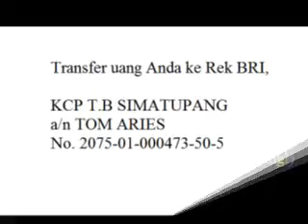garuda didadaku at senayan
Dimulai pada tanggal 1 mei 2013 sampai 31 Desember 2014
haruting.com mengubah tagline menjadi "Berjuang Bersama Individu Bukan Dengan Badan"
akan menjadi "allien support" bagi salah satu partai dan salah seorang
calon Presiden Republik Indonesia pada periode 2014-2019.

Kami telah memutuskan untuk menjadi "allien support" bagi partai Gerindra (Gerakan Indonesia Raya)
dan "allien support" bagi Prabowo Subianto pada periode 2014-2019.

Amat besar keinginan kami agar NKRI sesuai dengan cita-cita awal dalam perjuangannya.
Dengan tidak menghilangkan Presiden yang terdahulu, Dan mengharapkan kedepannya haruting.com bisa menjadi sebuah media
bagi perjuangan kelompok egois dan idealis yang ada di dunia ini.

Adapun account youtube.com yang bernama "songfater" telah mulai mengenalkan pada seluruh dunia calon presiden Indonesia
pada awal januari, tepatnya 1 january 2013. Ia telah mengupload atau mengunggah satu judul video yaitu "Prabowo Subianto Untuk Indonesia".
Sedang asyik-asyiknya kami berkreasi, secara mengejutkan pada tanggal 27 februari 2013
dimana salah seorang tim dari haruting.com yang berjuang dengan blog pada blogger.com,
dikenal sebagai "solfater";"fat-advertise";"senioyan"
mendapatkan hadiah "terindikasi spam" dan kehilangan 42 blognya pada blogger.com,
sedangkan didunia facebook.com ia dikenal sebagai "Solfater Jakarta"